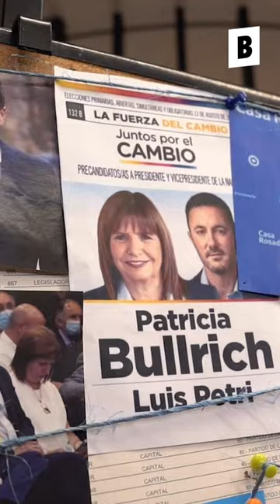¿QUIÉNES SON XL? Patricia Bullrich x Manu Jove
Patricia Bullrich Luro Pueyrredón, descendiente de los primeros dueños del país, prima de Fabiana Cantilo, peronista, radical, montonera, de derecha, de izquierda, liberal. Un collage político que puede ser presidenta.

¿Quién es Patricia Bullrich? Manu Jove te lo cuenta en el nuevo episodio de ¿Quiénes son? 🤌🏼  Este martes a las 18 hs. por acá, por nuestro canal de YouTube.